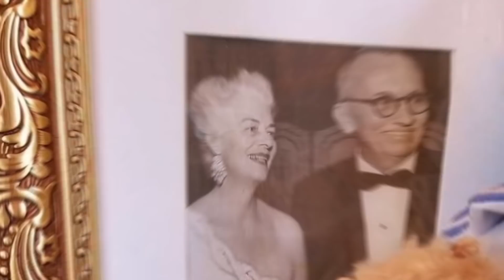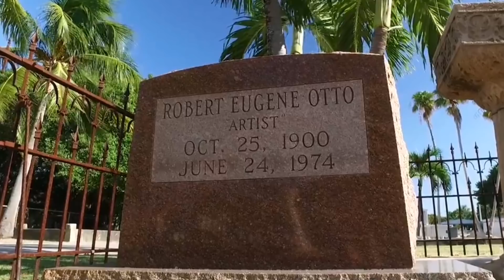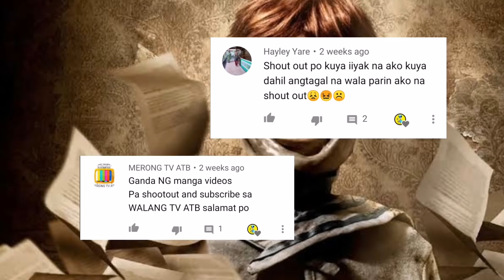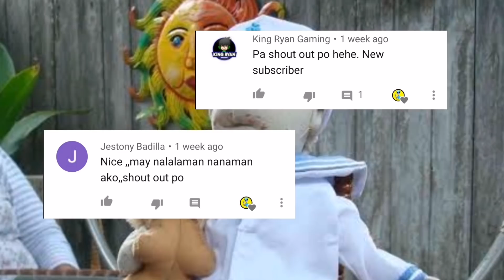📀 Sino si Robert The Doll? | I'm Sorry? | Misterio Ph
Sino nga ba si Robert the Doll? Ano nga ba ang kanyang kwento at tinatagong misteryo? Yan ang ating pag-uusapan sa video na ito mga KaMisterio! Btw, stay safe pa rin kayo! 😘🙏💕

I'm sorry Robert the Doll! Thanks to Creepyism for the story. 😘🙏

(Recently, Robert the Doll earned the attention of the netizens believing that when you see the picture of this cursed doll, you need to say I'm Sorry)

bakit nagsosorry kay robert the doll?

Related Channels:
ClarkTv Facts
Kaalaman
Tinagalog
PMC
Pinoy Mystery Channel
Pinoy Mysteries
Tulfo
Raffy Tulfo in Action
Archlight Media
Bulalord
KMJS
Alamin Mo
LeonMata Tibi
Rated K
Tinig Ph
BITAG OFFICIAL
Wowowin
Gazebo Ph
Mabuhay mga KaMisterio!

Misterio Youtube Channel

Due to the social nature of this channel, videos may contain content copyrighted by another entity or person. The channel’s owner claims no copyright to the said content.